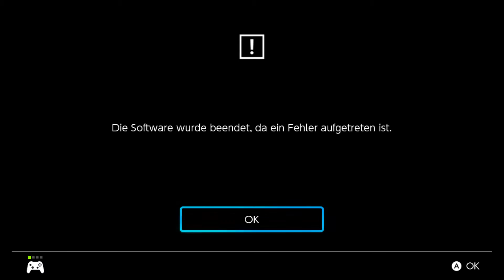Desintegration! Laser-Show im Neoedo-Dojo! 🧭#52 Temtem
Es musste ja mal so kommen, wie es kommen musste.
Wir kommen nicht weiter so lange wir keine Kristallschlittschuhe haben!
Also muss ein Neuer Plan her und so geht es dann nun ins Neoedo-Dojo, wo wir ein Neues Teammitglied einsetzen & eine Laser-Show spendiert bekommen.

Titel: Temtem
Genre: Action, Adventure, Strategie
Spielmodi: Einzelspieler; Mehrspieler
Plattform: Nintendo Switch
USK: ab 6 Jahren
Publisher: Humble Games
Entwickler:  CremaGames S.L
Veröffentlichung: 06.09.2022 (Nintendo Switch, Xbox One, PlayStation 4, PlayStation 5, Xbox Series, Microsoft Windows)